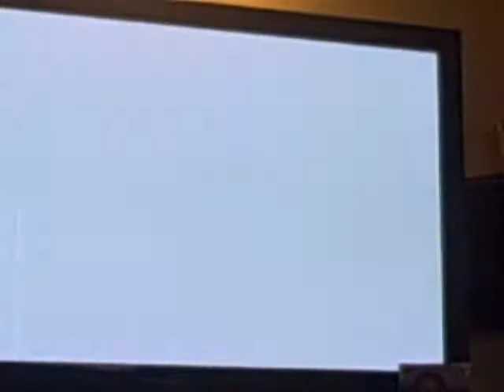halo 3 forge maps episode 6: fire pit